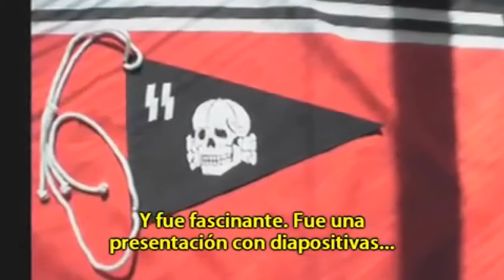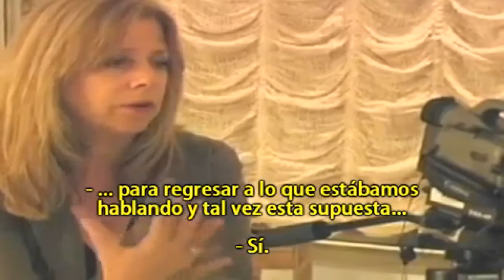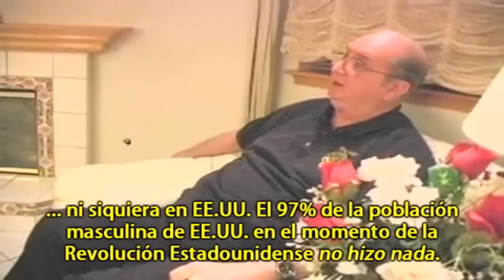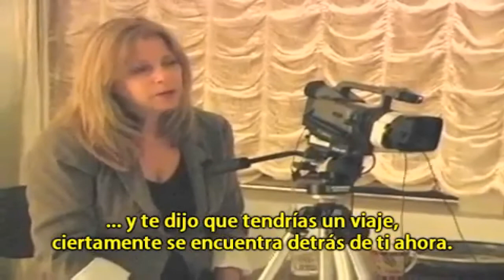3 Jordan Maxwell - La Toma del Poder del Planeta T